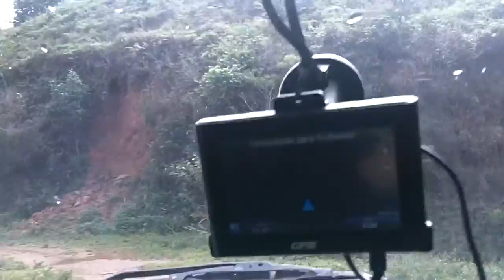Turma 4x4 - Passeio e Trilha 4x4 - Taubaté - Sto. Antonio - Campos - S.Bento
Passeio e Trilha 4x4, passando por Taubaté , Santo Antonio do Pinhal, Campos do Jordão e São Bento do Sapucaí, com alguns trechos de trilha leve.